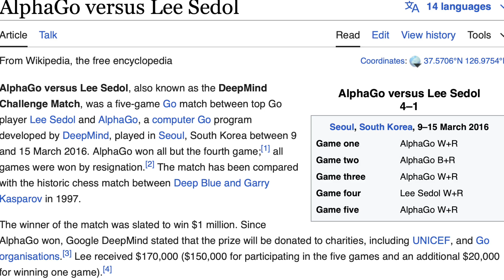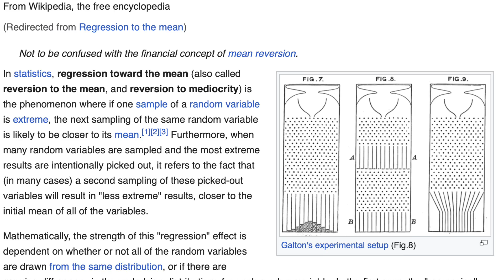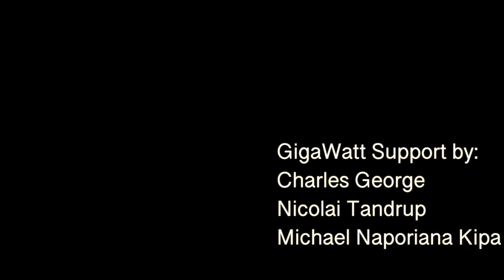Andrej Karpathy Reveals Key to SUPERHUMAN Tesla FSD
Tesla's end-to-end Full Self Driving v12 has made HUGE strides, and is almost as good as the best human drivers now; but what if Tesla wants FSD to get 2x better than a human driver, or 10x better? At that point imitation learning from human data fails and you have to come up with another method--and Andrej Karpathy in a recent interview gave us some really great clues as to how this might be done, and how it relates to Large Language Models (LLMs).